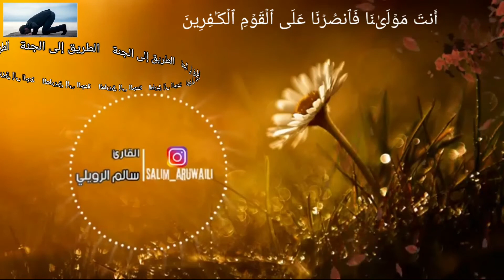صوت هادئ ومريح للقلب❤بصوت سالم الرويلي😴اجمل مقاطع القران الكريم😌 حالات واتس اب دينية- تلاوة خاشعة